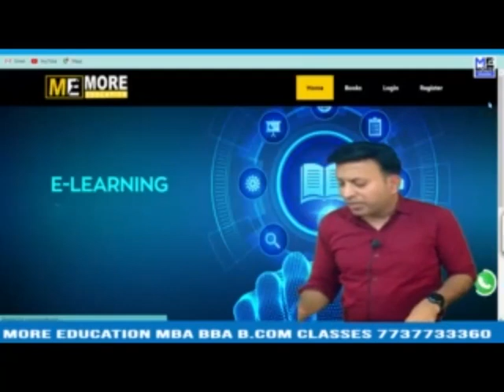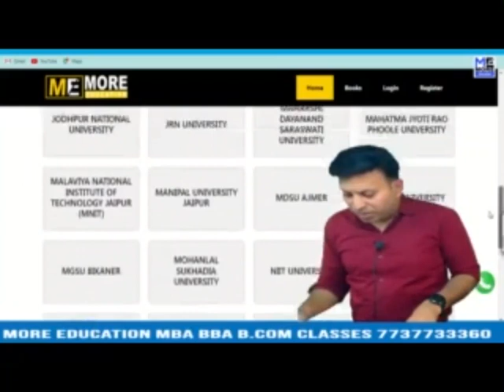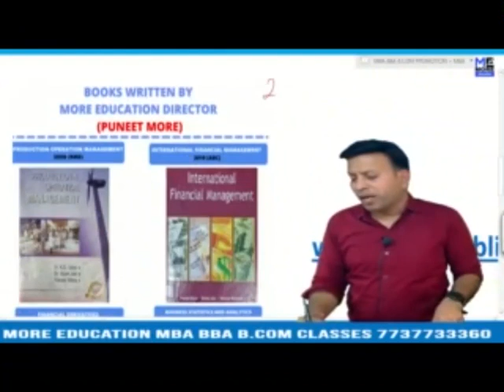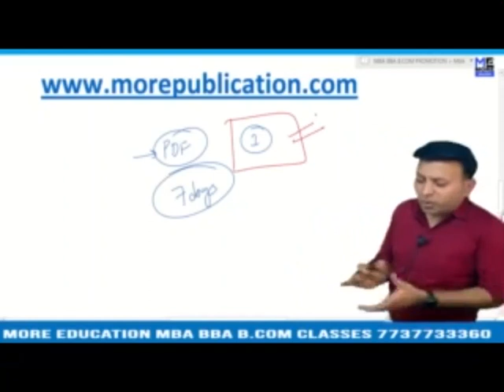MBA BOOKS/NOTES GNSU|Gopal Narayan Singh University|EASY LANGUAGE|BBA NOTES/BOOKS|BCOM NOTES/BOOKS